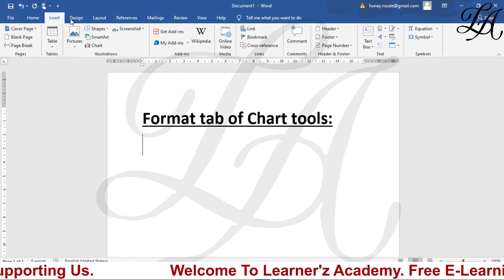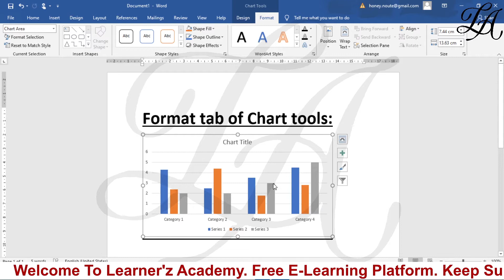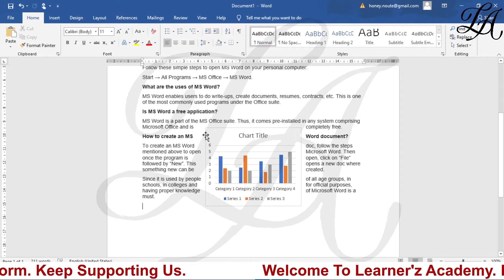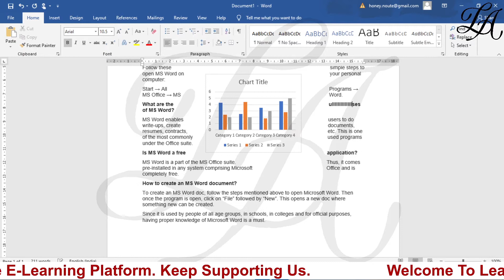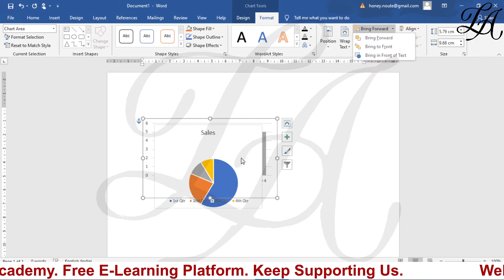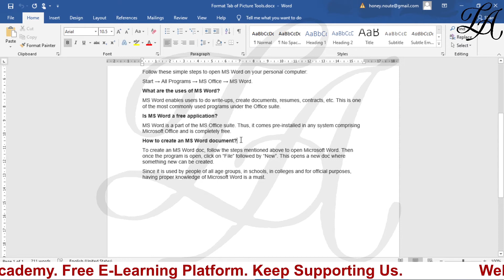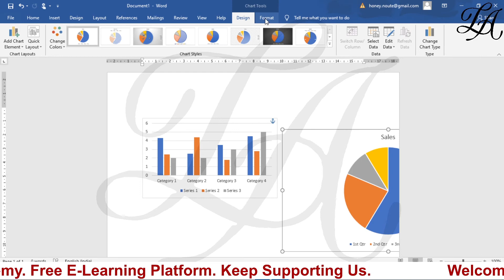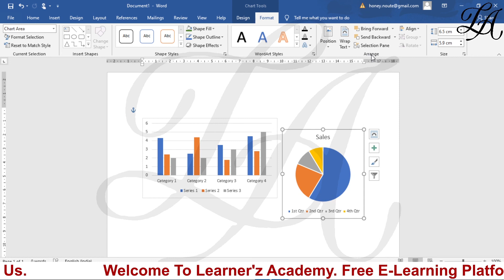How to use Chart Tools in MS Word 2016/2019/365 part 2 in Hindi | Format Tab of Chart Tools in Word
ms word
ms office

The best way to learn the MS word in a easy way from beginning to advanced MS word in Hindi

In this video you have learn format chart, chart format in word, How do I make a chart on Microsoft Word, How do I find the Format menu in Word, What is the format of Microsoft Word, How do I match table format in Word, Add a chart to your document in Word, Present data in a chart, Chart Templates, Word 2013: Charts, Free Organization Chart Templates for Word, Organizational Chart Templates, How to make an org chart in Word, types of charts in ms word, how to make a organizational chart in word, word chart example, what is chart in ms word, how to make a line chart in word, make a chart of ms word, how to make a x y graph in word, how to make a chart in word 2016, current selection, insert shape, shape styles, word art styles, arrange, sizes in format tool of chart tools in ms word, position, wrap text, bring forward, send backward, selection pane, align, group, rotate, horizontal size, vertical size are covered in this video,

ms word,  features of ms word etc in the upcoming video of microsoft word tutorial